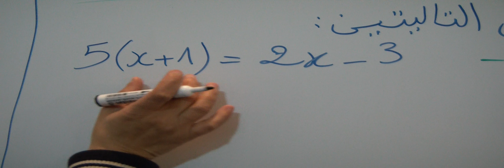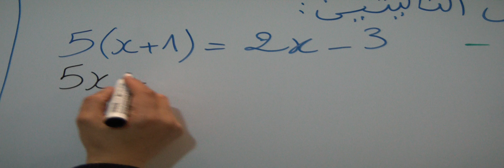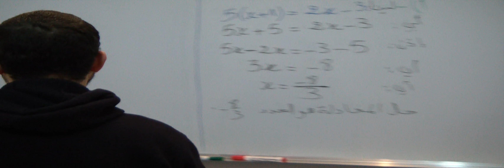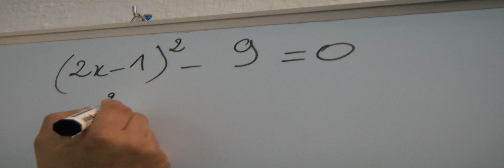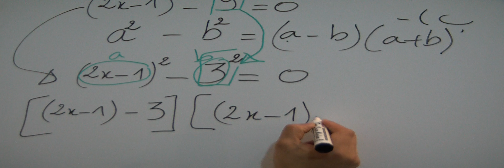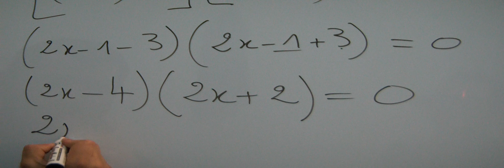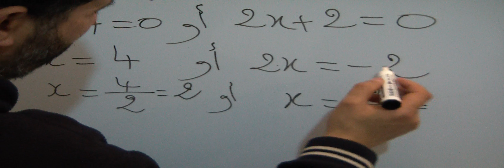حل السؤال الاول من التمرين الاول الإمتحان الجهوي الثالثة إعدادي الرياضيات جهة فاس مكناس يونيو 2016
الإمتحان الجهوي الموحد لنيل شهادة السلك الإعدادي مادة الرياضيات الأكاديمية الجهوية للتربية والتكوين لجهة فاس - مكناس - دورة يونيو 2016
حل السؤال الاول من التمرين الاول- حل المعادلتين التاليتين